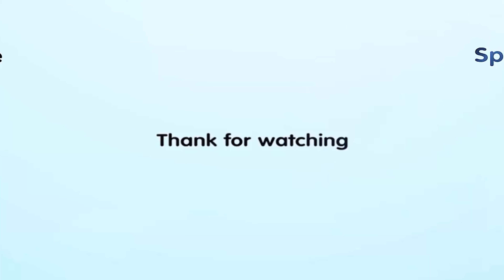They Said Let His Life End! Kitten Got Tearful End After Trusting Wrong Owner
If you don’t have what it takes to raise a pet properly, then you shouldn’t have had them in the first place.
This is a story about Hayko, a resilient and brave cat who was found abandoned at the veterinary hospital. When he was discovered, Hayko had multiple wounds, and his hind legs were paralyzed. His future seemed uncertain, but the dedicated team of vets refused to give up on him, lending a hand to help him overcome his disease.

The vets decided to design an improvised piece of equipment to help Hayko move around more easily. This innovative solution would give him the mobility he needed to start his journey to recovery.

Luck smiled upon Hayko when one of the compassionate vets decided to adopt him, taking him home to provide round-the-clock care. In his new home, Hayko quickly made friends with the other cats, finding comfort and companionship.

The vet named him Hayko, and began a meticulous routine to aid his recovery. Medicinal oil was regularly applied to his wounds to speed up the healing process.

Channel Content included:
-  We share meaningful stories about animal rescue around the world to support those rescue team to spread their world! WE DO NOT RECEIPT OR CALL FOR ANY DONATION AND FUNDS! IF YOU WANT TO DONATE SOME, PLEASE SEND IT DIRECTLY TO Original RESCUER( Their information is in discription or inside  video)

Fan page: Updating
Gmail: Updating

If there is any problem about copyright of content and video on this channel. We will follow your requirement or come to an agreement! Thank you so much!